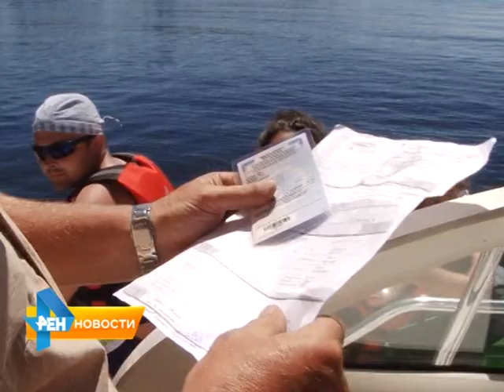Рейд по судовладельцам на Волгоградском водохранилище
Горячий сезон начался у сотрудников ГИМС. С наступлением лета на Волгу выходит все больше судовладельцев. Но далеко не все из них соблюдают правила. Подробности - в нашем материале от 15 июня 2015 года.